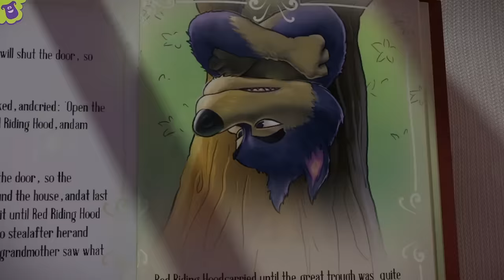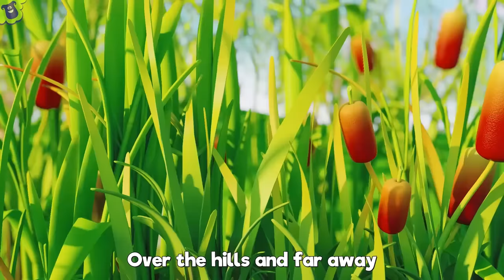Baa, Baa, Black Sheep - Great Songs for Children | LooLoo Kids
You are watching "Baa, Baa, Black Sheep", a super fun compilation with the best animated nursery rhymes created by LooLoo Kids!

0:00 Baa, Baa, Black Sheep 1:15 Row, Row, Row Your Boat 3:12 Hush, Little Baby 5:39 Head, Shoulders, Knees and Toes 7:12 Incy Wincy Spider 8:53 I'm a Little Teapot 10:07 Head, Shoulders, Knees and Toes 12:09 Rain, Rain Go Away 14:29 Pat-a-Cake 15:30 Twinkle, Twinkle Little Star 17:41 If You're Happy and You Know It 19:26 BINGO 21:44 The ABC Song 23:09 Old MacDonald Had a Farm 24:37 Humpty Dumpty 25:58 Bingo 28:22 Three Little Kittens 30:48 The Finger Family 31:55 Miss Polly Had a Dolly 33:05 Five Little Ducks 34:35 Five Little Monkeys 37:05 Twinkle, Twinkle, Little Star 39:34 Johny Johny Yes Papa 41:10 Old MacDonald Had a Farm 42:28 Once I Caught A Fish Alive 44:36 If You're Happy And You Know It 46:36 Five Little Ducks 48:59 Mary Had a Little Lamb 51:15 The Wheels on the Bus 53:04 Happy Birthday